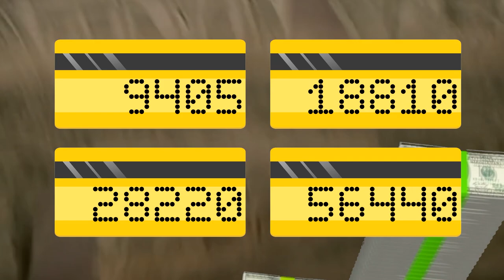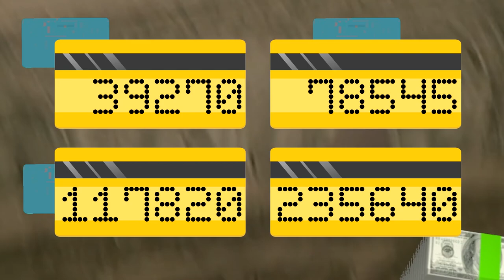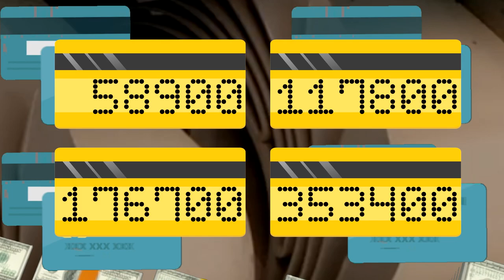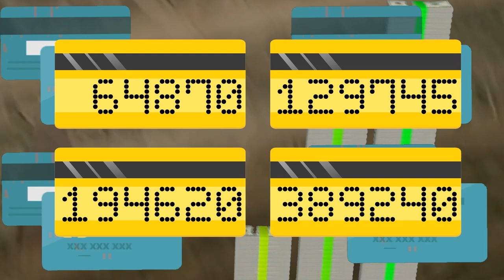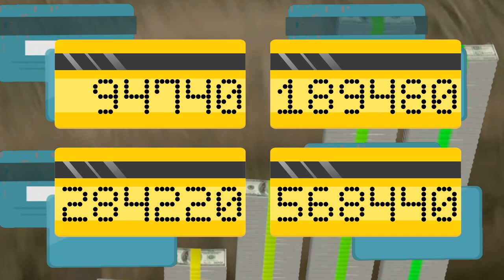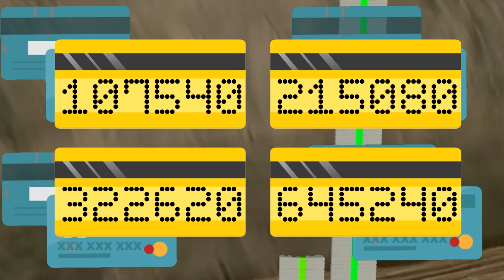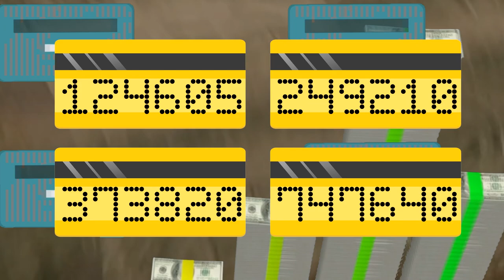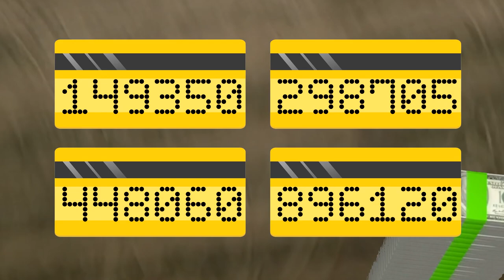BCG 15 Minutes Stopwatch (Credit Cards 150K,300K,450K,900K) Remix Yoshi Cookie The End Theme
Credit Card Counter from 0 to 150K , 300K , 450K , 900K in 15 Minutes (165,330,500,1000 Counts / Sec)

0:00 - Prepare
0:05 - Start
5:05 - 10 Minutes Left (5 Mins Past)
10:05 - 5 Minutes Left (10 Mins Past)
15:05 - Finish